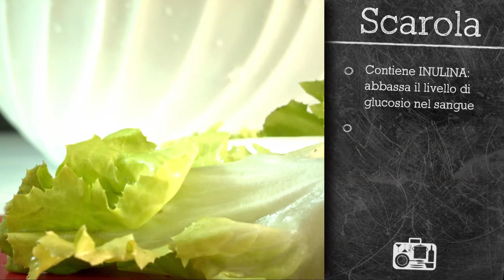Scarola a Pois!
Piatto unico o semplice contorno, questo piatto unisce frutta e verdura tipicamente autunnali alle proprietà benefiche del pesce azzurro.